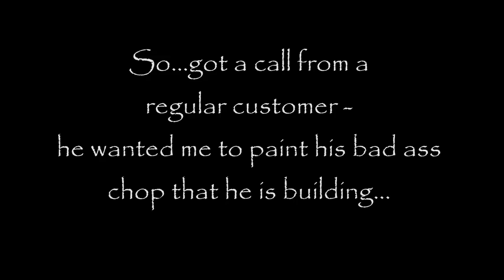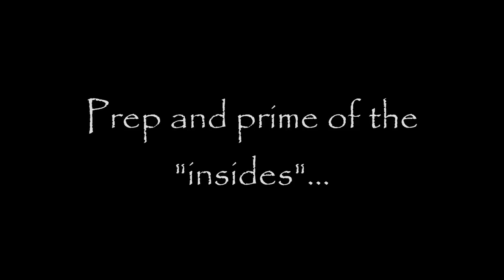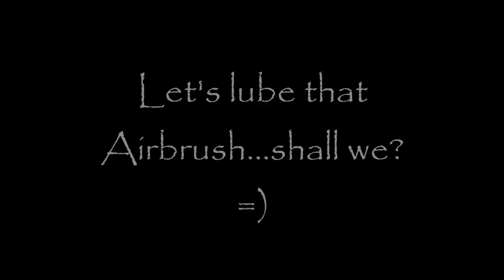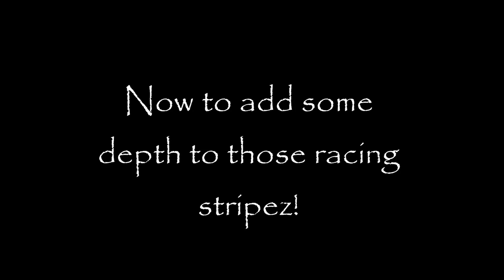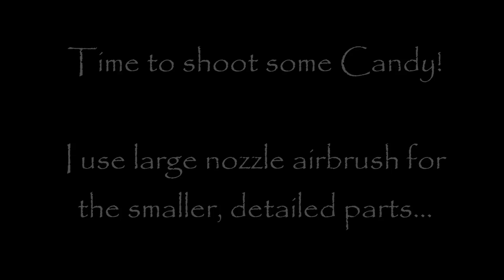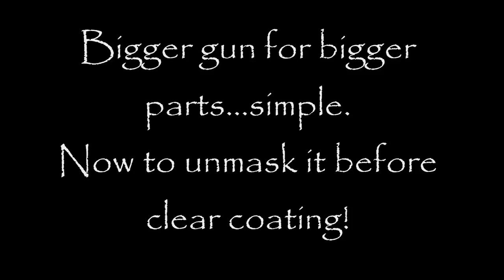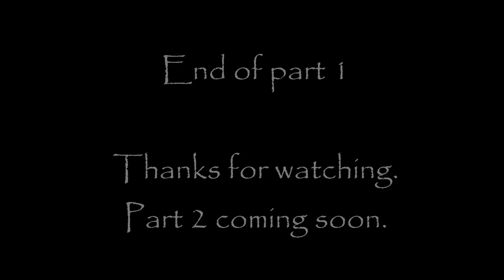Cambridge Pinstriping, Complete paint job for a custom chopper - Part 1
Part one of a full paint job for a custom chop.
-Prep and prime of aw components,
-Masking off the design
-Airbrush and candy
More to come in Part 2 - that will include pinstriping and clear coating.

Cambridge Pinstriping and Airbrushing.
Cambridge Cafe Racers.